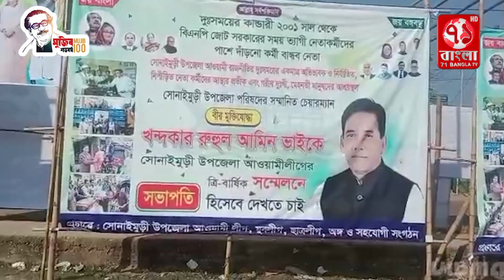আগামীকাল সোনাইমুড়ী উপজেলা আওয়ামী লীগের ত্রি-বার্ষিক সম্মেলন